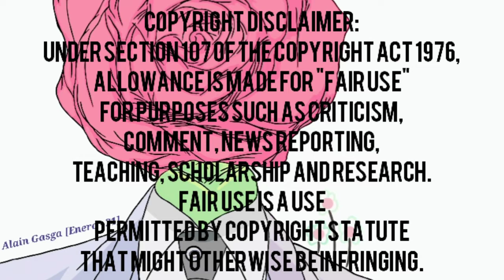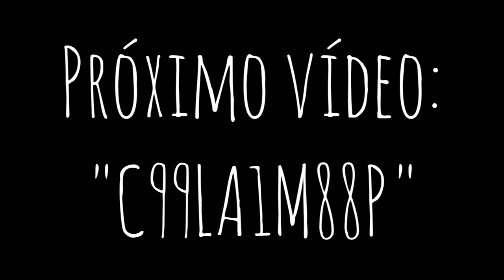The Night Of | HBO MAX | Reseña | Alain Gasga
| ¡Sigan a Thisis! |

| Mis redes |